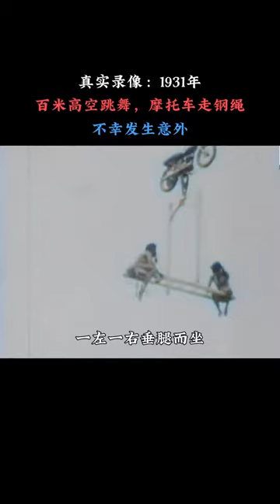1931年真实录像，百米高空走钢丝特技，后用摩托车表演摔下现场